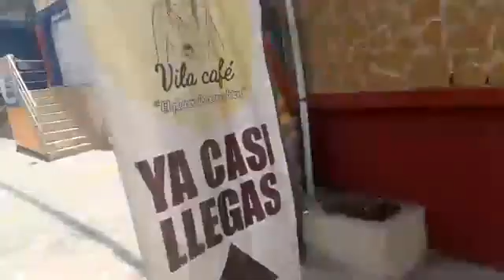Camina kilómetros para que el feminicidio de su hija no quede impune.